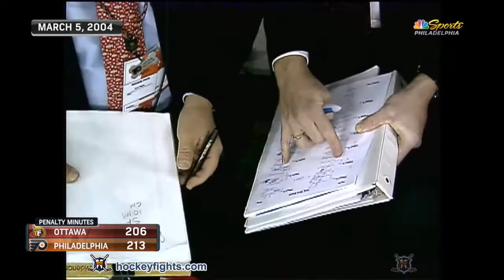Jean Gabriel Pageau vs Joel Farabee. December 7, 2019